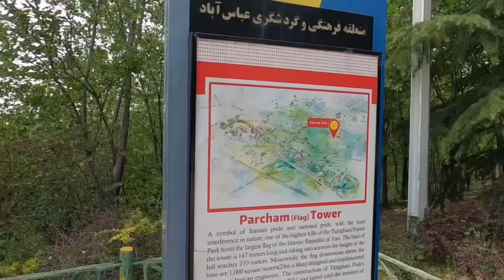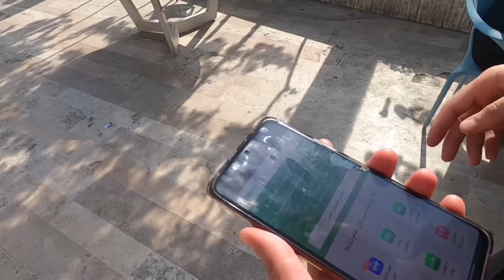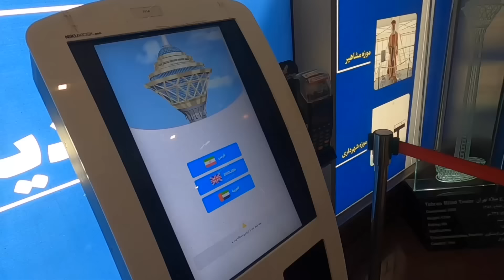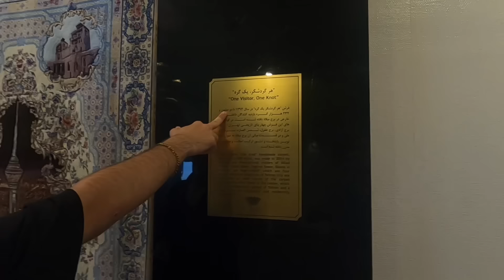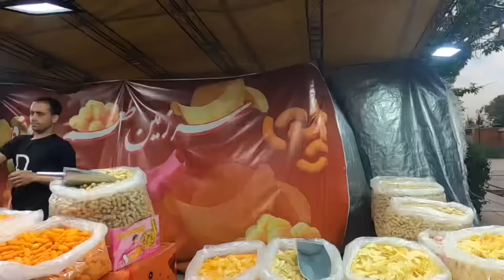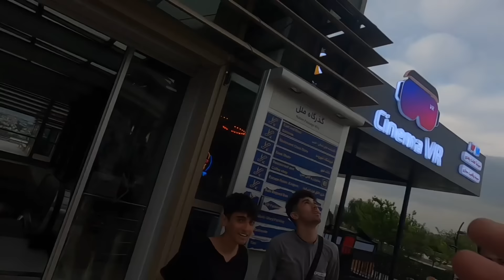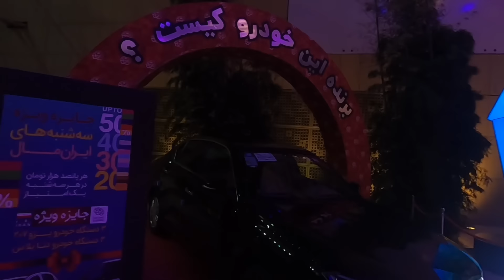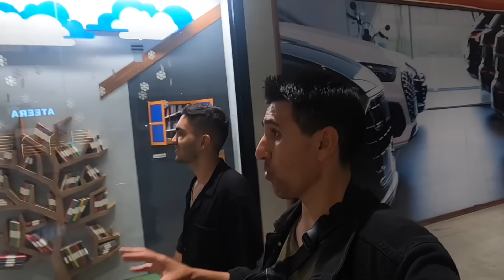Kimse Böyle Anlatmadı! - Tahran İran Hakkında Bilinmeyenler Nelerdir?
Tahran İran’ı  hiç böyle görmediniz! 140 milyonu nasıl ödeyeceğiz? Tahran da gezilecek yerler. Tahran sokakları.

Dünya'yı gezerken yaşadıklarımı anlatıyorum.  Neredeyiz kanalında; gezdiğim yerlerin sokak lezetlerini, sokak yemeklerini, oranın kültürünü, ekonomisini, yöresel tatlarını vloglar çekerek anlatıyor gösteriyorum.  Dünyadaki bütün ülkelere ayak basarken amacım insanlara faydalı olmak güzel içerikler üretmek. Bana katılıp, Dünya'yı gezerken yolculuğuma ortak olabilirsiniz.